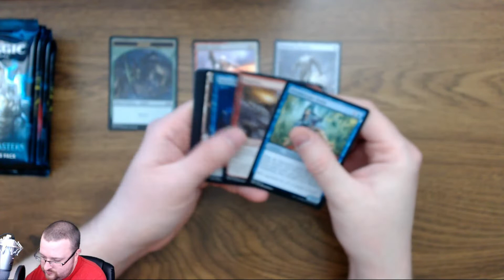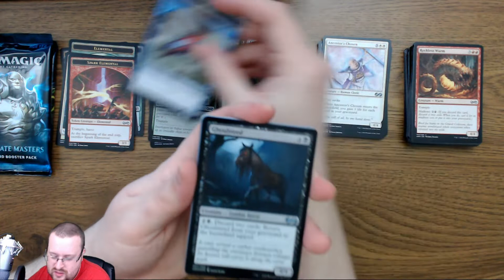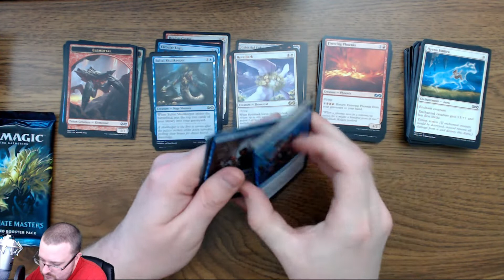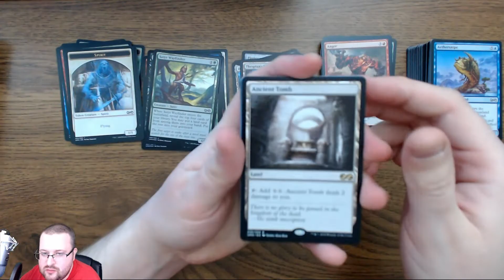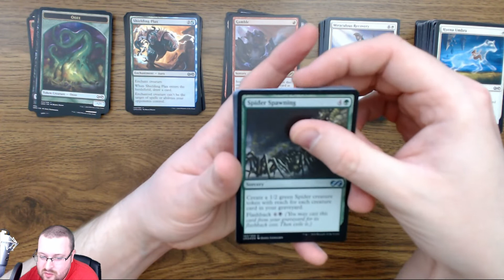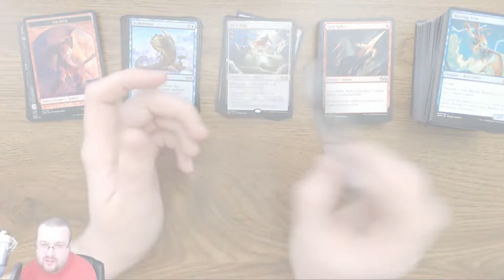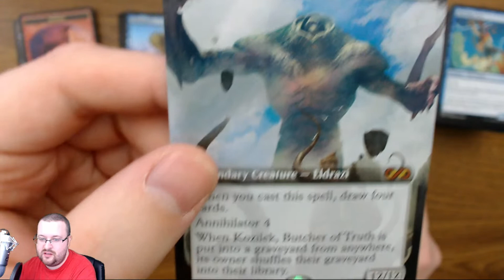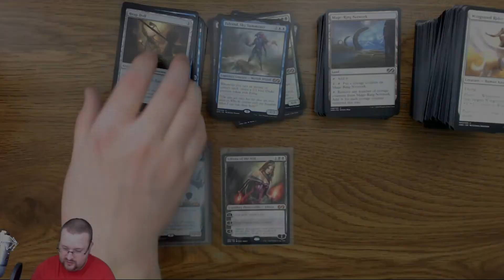Magic the Gathering Ultimate Masters Box Opening #15 "Box Topper Mayhem!"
It's still cold as hell outside. Join me as we get frosty with another booster box opening of Ultimate Masters.